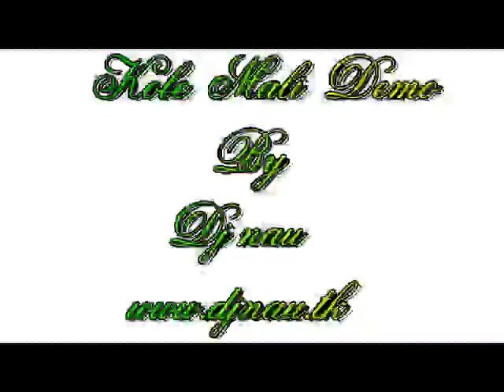koe mali new tongan song 2015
new tongan song 2015

this song is one of my new song